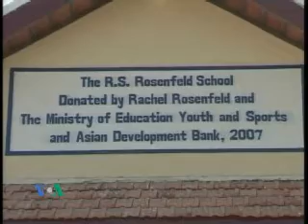Rachel Rosenfled School in Cambodia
Hundreds of Cambodian villagers welcomed the arrival of a new primary school recently, a gift from an American teenager who was ill for a year and decided to use her time away from school to help raise 52-thousand US Dollars to open a school in Cambodia. VOA's Ker Yann has the report.

Rachel Rosenfeld, 17, made her first visit to the opening of the R.S. Rosenfeld School, which brings computers and Internet access to 300 primary school students in a small village of Siem Reap province.